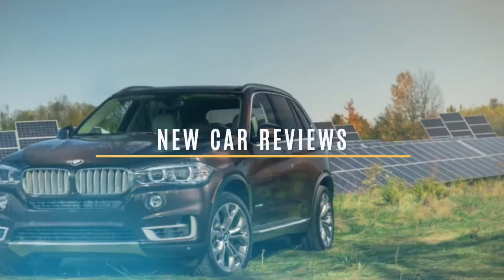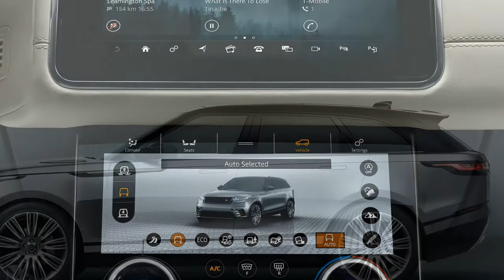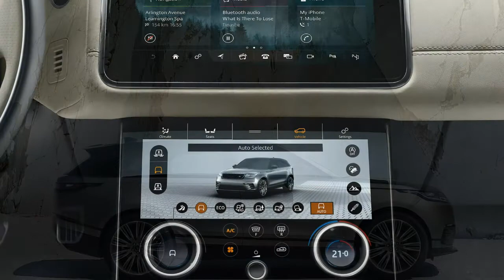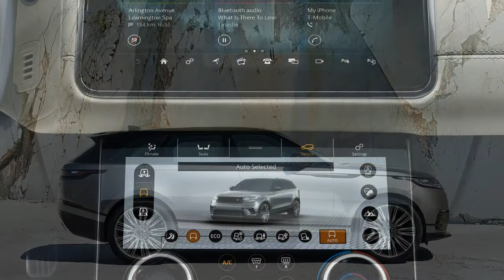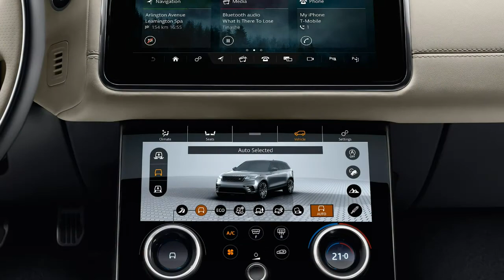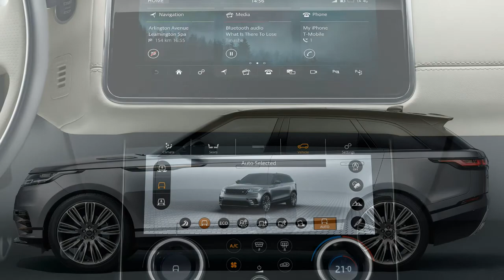Range Rover Velar 2018 Car Review